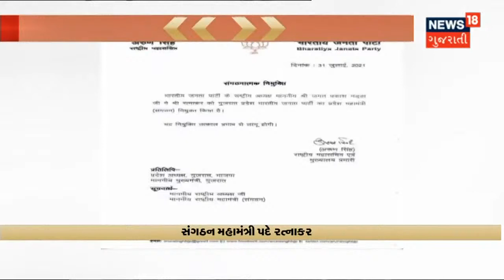ભીખુભાઈ દલસાણીયાએ Tweet કરીને નવનિયુક્ત મહામંત્રીને શુભેરછા પાઠવી | News18 Gujarati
ભીખુભાઈ દલસાણીયાએ Tweet કરીને નવનિયુક્ત મહામંત્રી રત્નાકરને શુભેરછા પાઠવી.